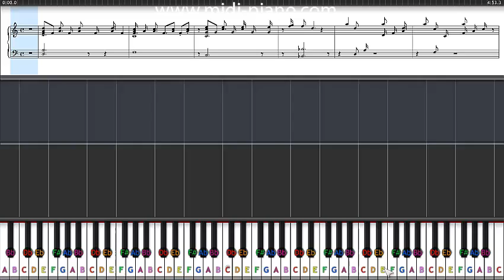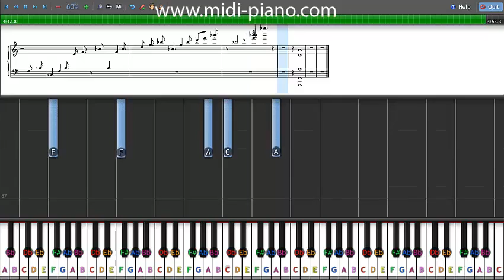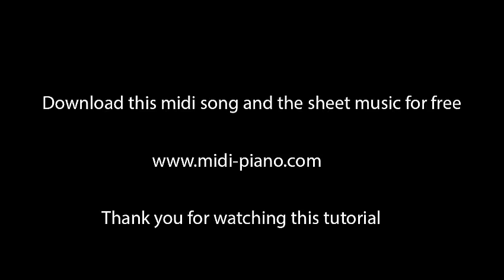How To Play - Miley Cyrus - Wrecking Ball - Piano Tutorial With Sheet Music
For this song and the for the full sheet music including all the instruments and notes:

In this midi piano tutorial, I will show you how to play "Wrecking Ball" by Miley Cyrus including the simplified sheet music. Played at 60% speed.

Let me know what other piano tutorials you want by leaving a comment.

Thanks